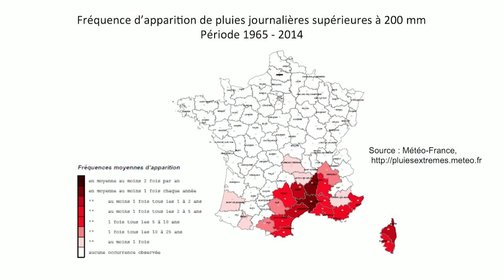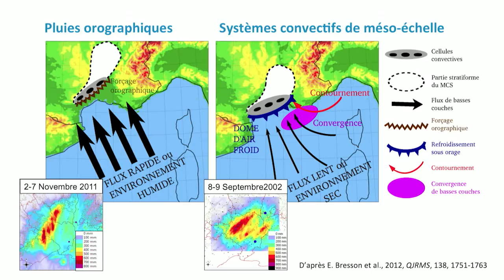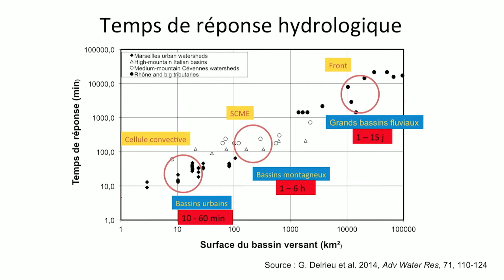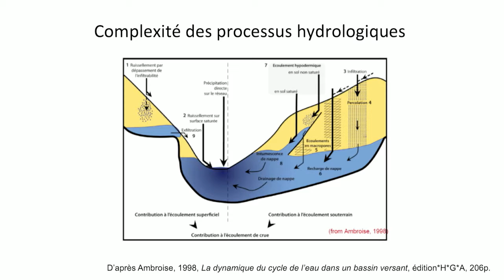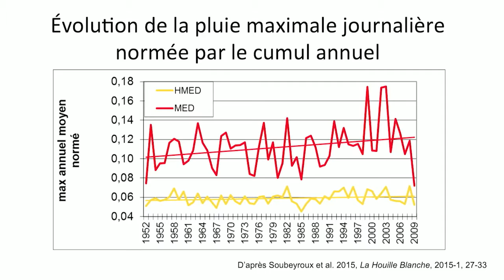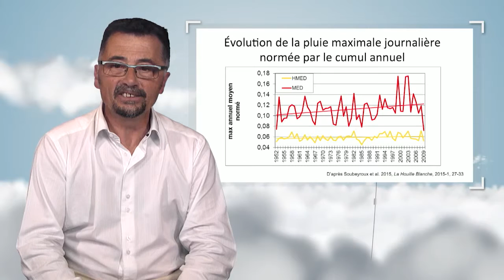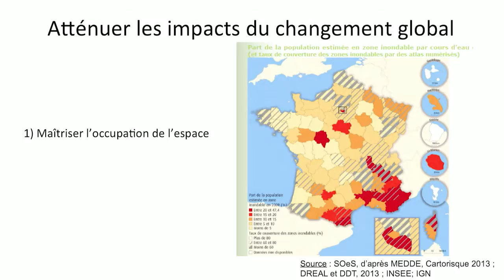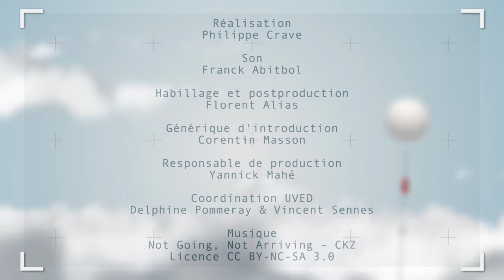Heavy rainfall and flash floods in the mediterranean region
Guy Delrieu explains what are the heavy rainfall and the associated floods risks in the Mediterranean region. He discusses about the establishment of their model, and about the impact of the climate change on these extreme phenomena. He finally evokes the adaptation of the populations regarding these risks.